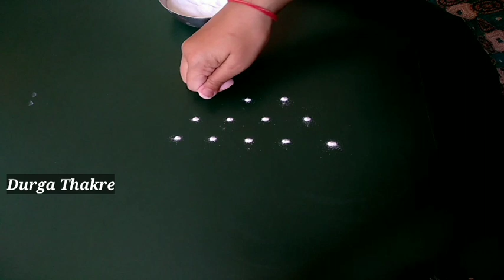तुलसीविवाह कलरफुल रांगोळ्या सोप्या आकर्षक सुंदर | tulsi vivah colorful rangolis simple stress relief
देवघरातल्या रांगोळी,
गणपती रांगोळी,
दरवाजा समोर काढायच्या रांगोळी,
रांगोळी बाॅर्डर,
व्रतांच्या रांगोळी,
ठिपक्यांच्या रांगोळी,
रेषांच्या रांगोळी,
आरशांच्या रांगोळी,
फुलांच्या पानांच्या रांगोळी,
थीम रांगोळी,
नवख्यांसाठी सोप्या रांगोळी,
कार्टून रांगोळी,

रांगोळी,
रंगोली,
rangoli rangoli,
रांगोळी डिझाईन सोपी,
रंगोली डिजाइन,
rangoli designs,
rangoli simple,
rangoli designs easy,
rangoli art,
rangoli border,
birthday rangoli,
rangoli cartoon,
rangoli competition,
rangoli colour,
rangoli creation,
3d rangoli,
d i y rangoli designs,
rangoli easy,
rangoli episode,
rangoli flower,
rangoli ganpati,
rangoli hacks,
rangoli in dots,
rangoli ideas,
rangoli kolam,
rangoli kolangal,
rangoli tipkyanchi,
rangoli ugadi,
rangoli youtube channel,
3*1 rangoli,
5*3 rangoli designs,